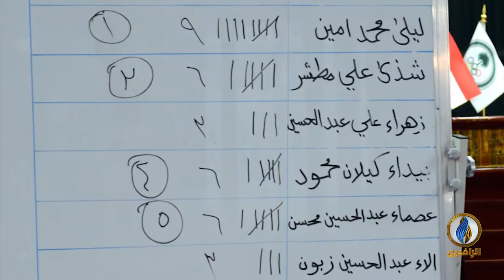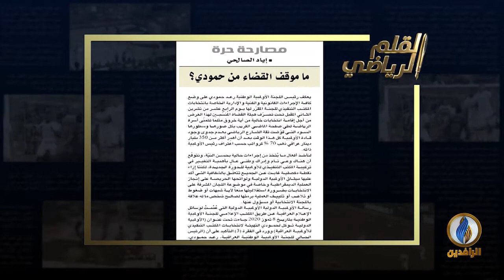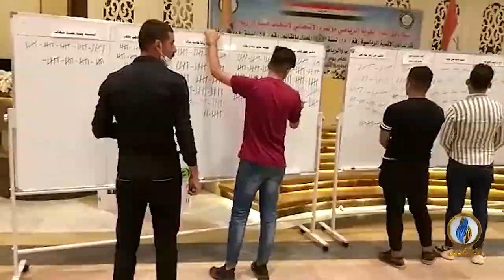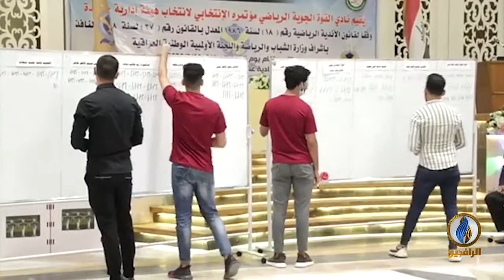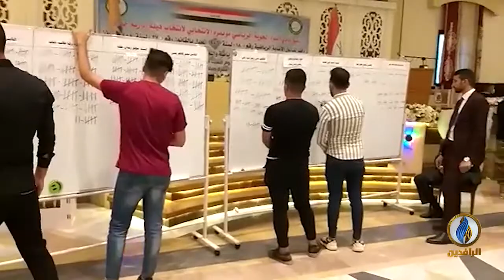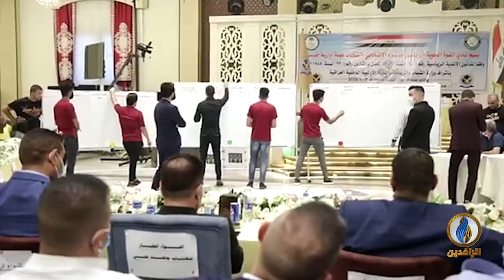صدى_الرياضة | الحلقة 131 - تقديم بلال بداع